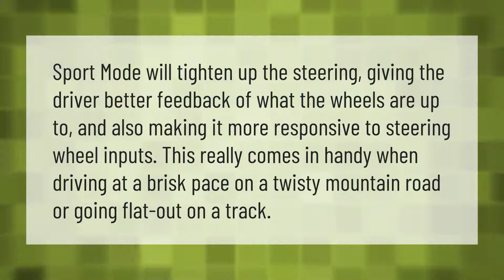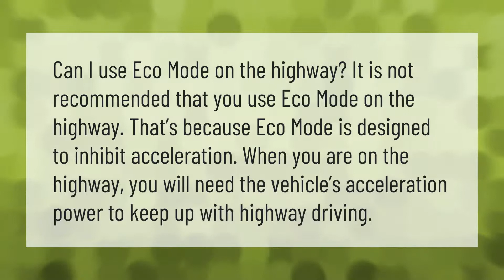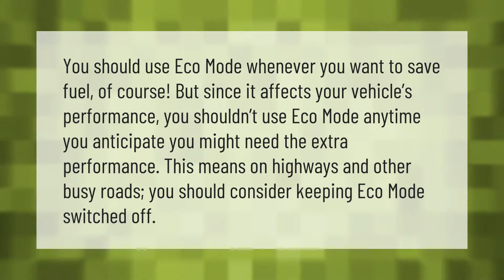Is it bad to always drive in Eco mode?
00:00 - Is it bad to always drive in Eco mode?
00:33 - When should I use sport mode in my car?
01:01 - Does Eco mode drain battery?
01:24 - Should you use Eco mode on the highway?
01:52 - Should I drive with ECO on or off?

Laura S. Harris (2021, August 24.) Is it bad to always drive in Eco mode?
    AskAbout.video/articles/Is-it-bad-to-always-drive-in-Eco-mode-260711